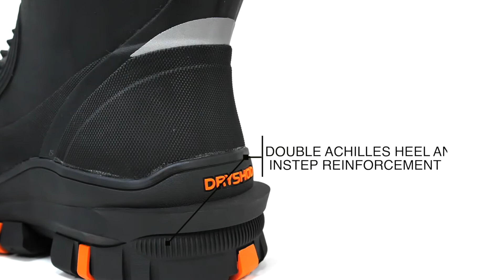Megatar Extreme-Protection Steel-Toe Work Boot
Safety matters! Provides the ultimate in steel-toe metatarsal and midsole protection with all-day comfort!

-ALSO AVAILABLE IN MOST SPORTING AND OUTDOOR STORES-

The right pair of boots, designed to meet the demands of your job, should keep your feet comfy all day. A great pair of work boots are a vital tool of your trade. Hurray for happy feet in sloppy conditions!